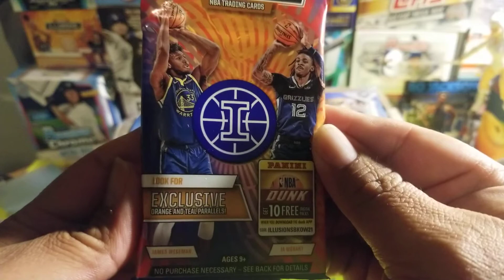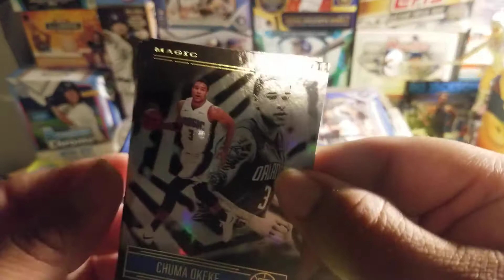💥 MYSTERY MONDAY WHAT'S IN THE BOX 📦